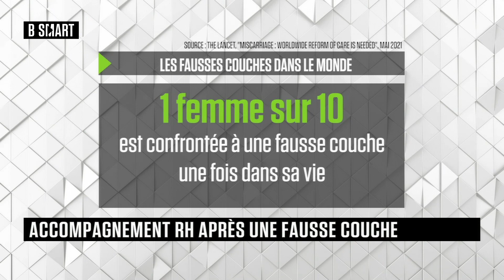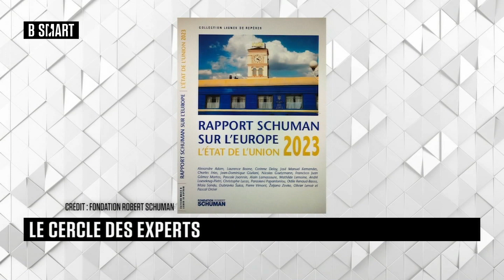SMART JOB - Emission du jeudi 23 mars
Jeudi 23 mars 2023, SMART JOB reçoit Marion Caillard Duc (Directrice RSE, Média performances) , Frédérique Cintrat (CEO, AXIELLES) , Sébastien Vernède (Associé, Sia Partners) , Nathalie Bassil (DRH, Royal Canin) , Pascale Joannin (Directrice Générale, Fondation Robert Schuman) et Alban Saint-Joigny (Consultant, Backbone)